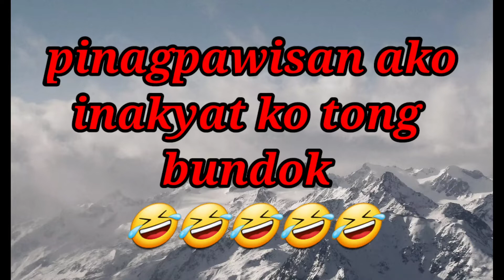Nagkahabulan daw,, hinabol, humabol, baka budol.. abangan.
Abangan ang ka hindik-hindik na, pangyayari.
Grabe,,,
Wag kang matakot sa mga bagay-bagay na kathang isip lamang ng mapaglaro mong imahinasyon.